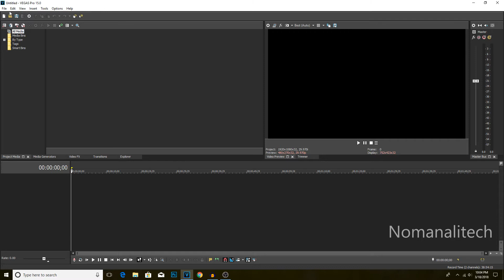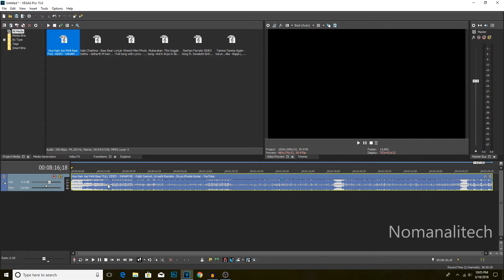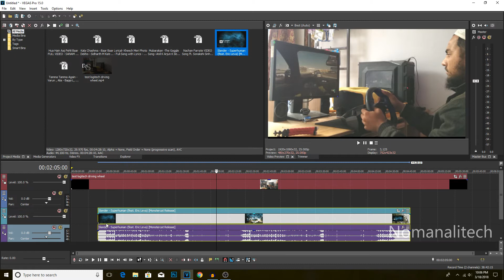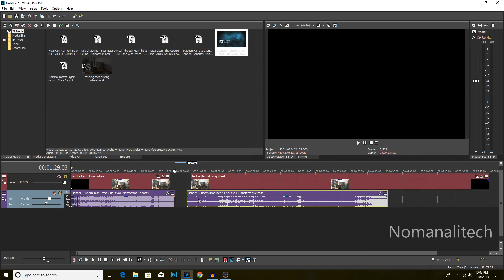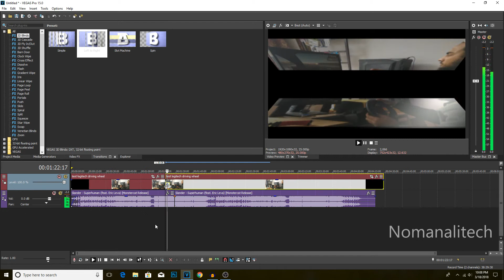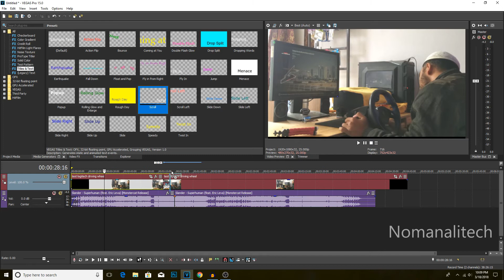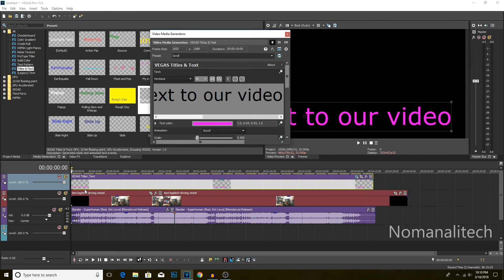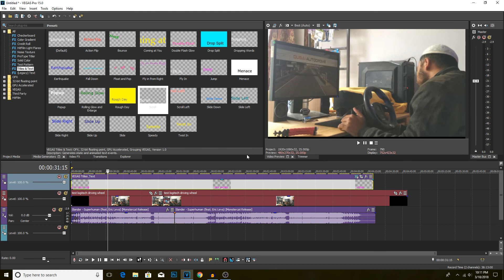learn video editing in Vegas pro 15